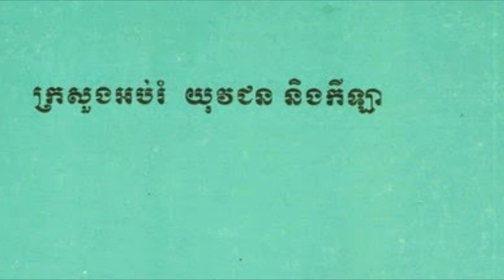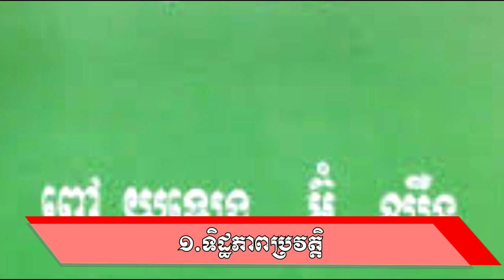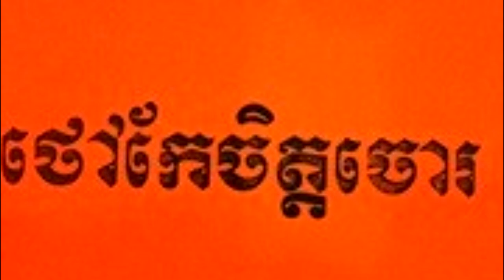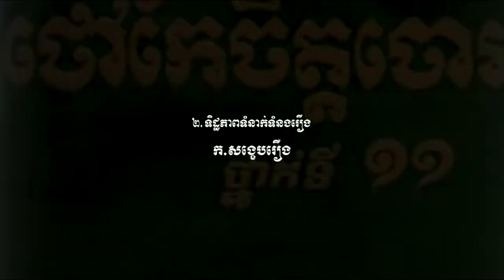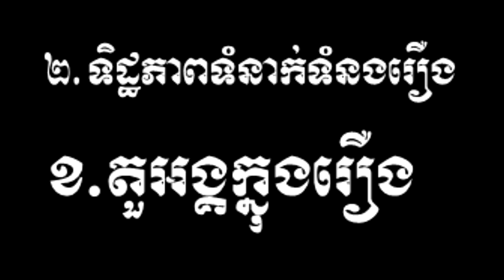សិក្សាអត្ថបទរឿងថៅកែចិត្តចោរ ភាគទី១ | Khmer Story Bad Bos Part 1| Ros Veasna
សិក្សាអត្ថបទរឿងថៅកែចិត្តចោរ ភាគទី១ លម្អិតលើចំណុចដូចជា៖
១.ទិដ្ឋភាពប្រវត្តិ
២.ទិដ្ឋភាពទំនាក់ទំនងរឿង
ក.សង្ខេបរឿង
ខ.តួអង្គក្នុងរឿង

នៅក្នុងឆែននែលនេះរួមមានដូចជា៖
- សំណេរតែងសេចក្ដី
- វេយ្យាករណ៍ខ្មែរ
- អក្សរសិល្ប៍ខ្មែរ
-  ភាសាវិទ្យា
- ភាសា​ខ្មែរ​សម្រាប់បរទេស
- និងចំណេះទូទៅ